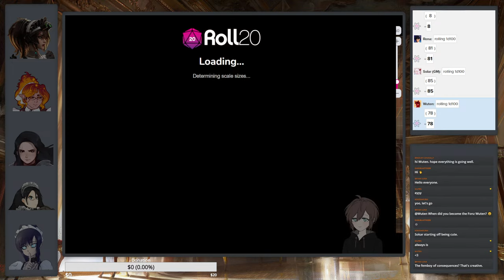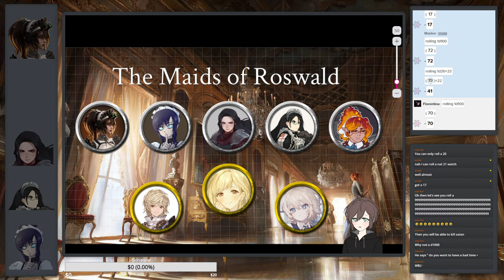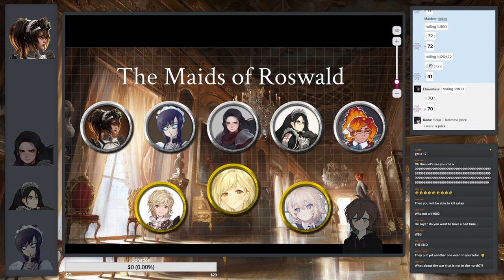[Pathfinder D&D] The Maids of Roswald - Session #5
While the pirates revel in their plunder and the heroes of Kyonin rest up from their hardships, we now turn to the country of Plays'yer'frumm. Rife with political dissent and infighting, our players now take the role of maids to the royal family during this chaos. It will be up to them to serve and protect the royal children from the ever turning wheel of politics, in a kingdom on a knifes edge! As well as make sure the shelves are dusted, of course~

A brief shortshot campaign as we get things set up in the background for other campaigns going forward!

Featuring:
SolarVA as GM
Wuten: Maiden Heaven - Human Fighter/Bloodrager
Chaotic: Leona Augustine - Human Zealot
Guti: Florentina Charlotte Weichselbraun - Zweihander Sentinel Warder
Ebby: Flamme von Arnault - Ifrit Battle Oracle
Kai: Rena - Fetchling Unchained Ninja/Guild Poisoner